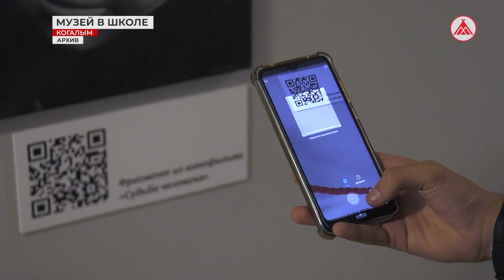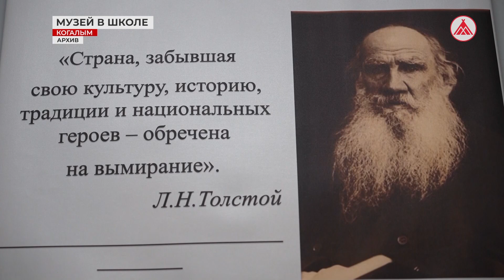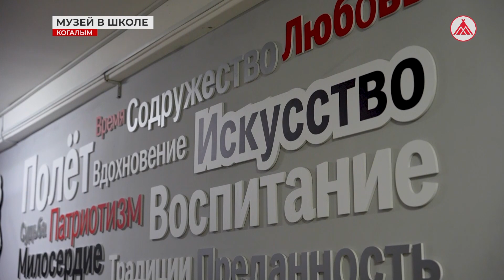Виртуальный музей в когалымской школе №6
Ученики могут расширять познания в области искусства и культуры, науки и техники